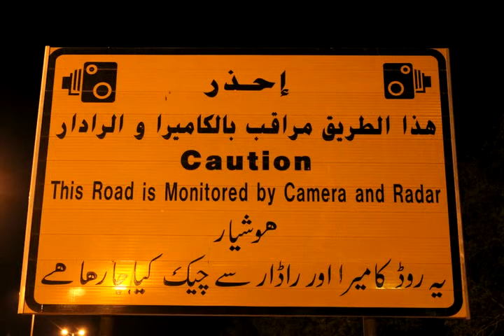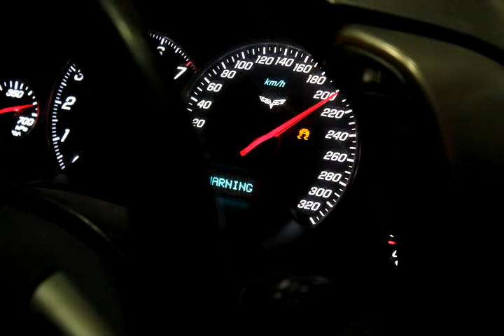High Speed Racing in Kuwait